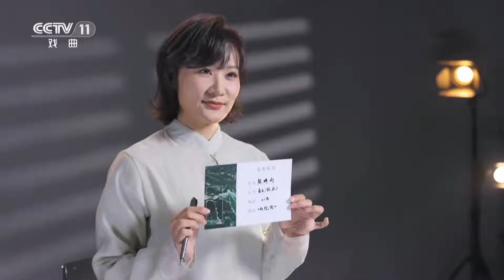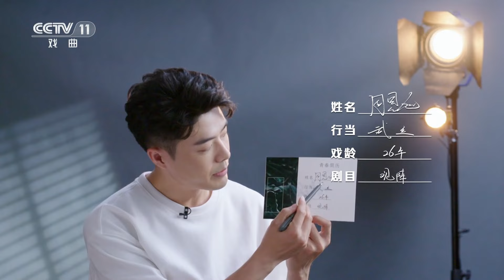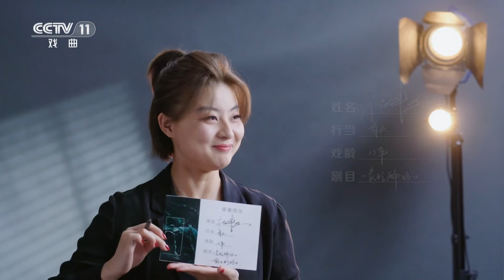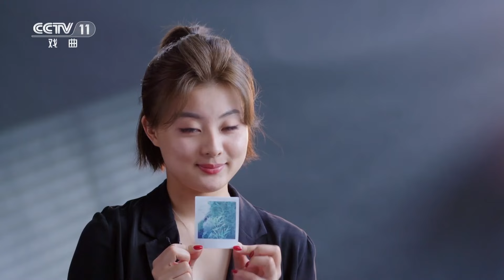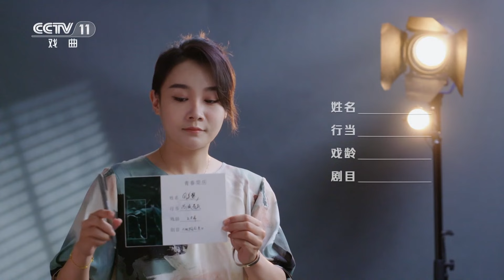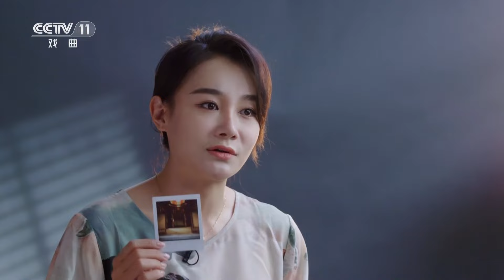入行机缘大不同 叶金援入室弟子周恩旭、梅派青衣褚沣怡、尚派青衣周美慧、国家京剧院老生刘垒呈交满分答卷 第七届青研班特辑（三）来自《戏曲最青年》| 中华戏韵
本期节目主要内容：
00:00 第七届青研班开学典礼；
01:00 叶金援入室弟子 周恩旭 青春简历；
04:52 京剧《秦琼观阵》 表演：周恩旭 张宸菲 等；
15:48 梅派青衣 褚沣怡 青春简历；
20:21 京剧《贵妃醉酒》 表演：褚沣怡；
25:11 尚派青衣 周美慧 青春简历；
30:23 京剧《双阳公主》 表演：周美慧；
40:00 国家京剧院老生 刘垒 青春简历；
43:54 京剧《文昭关》 表演：刘垒。